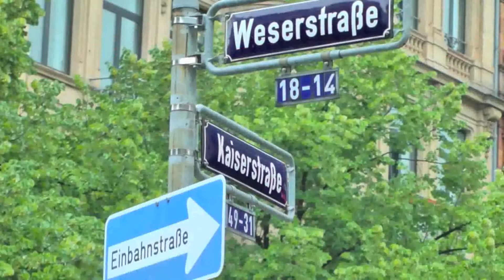Cross Cultural Germany - How to work with Germans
This video will provide you a deep insight of the German culture and the related business habits | All copyrights owned by Conférencier Professionnel Auteur & Formateur